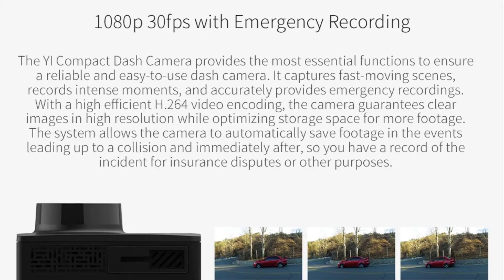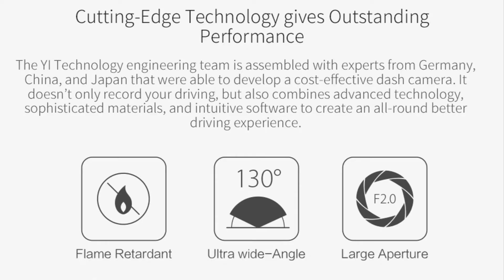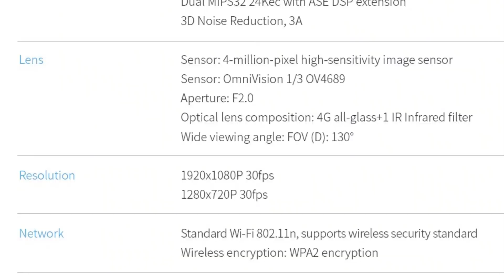YI Compact Camera Car Recorder | 1080p Full HD Cam Dash Board | Ultra High Sensitive Imaging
YI Compact Camera Car Recorder 1080p Full HD Cam Dash board with 2.7 inch LCD Screen 130 WDR Lens G-Sensor Night Vision Black.

🔷Check Details

🟥Specifications
Brand Name: yi
Chipset Manufacturer: Other
Frames Per Second: 30
Assembly Mode: Portable Recorder
Memory Card Required Reding Speed: Class 10
Battery Life: camera car recorderView angle: 105°-140°
Original Package: yes
Item Type: Car DVR
Number Of Lenses: 1
Camera Resolution: 1920x1080
GPS logger: None
Special Features: Cyclic Recording
Special Features: Wide Dynamic Range
Special Features: Wifi Function
Special Features: G-sensor
Special Features: Cycle Recording
Special Features: Microphone
Imaging Sensor: Sony Ccd
Battery: Built-in
OSD Language: English
Video Format: MPEG-4
Pixels: 200Mega
Touch Screen: no
Display Size: 2.7 inch
Interface: USB2.0
Max External Memory: 64GB
Video Code: H.264
YI Compact Dash Camera Colors: Night sky black
camera car recorder Sizes: 74mm x 52.4mm x 32mm2.7 inch
TFT LCD screen, camera only: camera auto recorder1080p
Full HD Car: full hd car camera recorder
yi dash camera specs: G-Sensor Night Vision
Storage: Micro SD card car dvr camera ard is 8-64 GB standard microSD card
App support platform: iOS 8.0 or later or Android 4.1 or later
Sensor: Built-in high precision three-axis sensor
Lens: Wide viewing angle FOV 130 dash camera dvr
2.7inch LCD: yi dash cam G-Sensor night vision